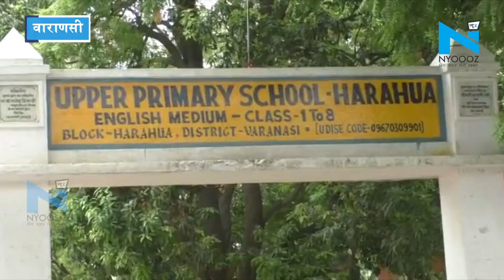6 July को Varanasi आएंगे PM Narendra Modi, रखेंगे आनंद कानन की आधारशिला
PMModi Varanasi 6July&nbsp;केंद्र की सत्ता पर दोबारा काबिज होने के प्रधानमंत्री नरेंद्र मोदी अपने संसदीय क्षेत्र वाराणसी आएंगे.. प्रधानमंत्री मोदी 6 जुलाई को एक दिवसीय दौरे पर काशी आएंगे.. अपने दौरे के दौरान पीएम मोदी हरहुआ के प्राइमरी स्कूल जाएंगे.. जहां पीएम मोदी स्कूल में आनंद कानन नवग्रह वाटिका का वृक्ष लगाएंगे.. पीएम के साथ ही स्कूली बच्चे भी वृक्षारोपण करेंगे.. पीएम के दौरे को देखते हुए जिला प्रशासन ने भी जिले में सुरक्षा के पुख्ता इंतजाम का निर्देश दिया है.&nbsp; About Channel